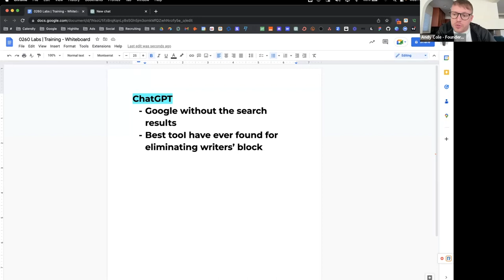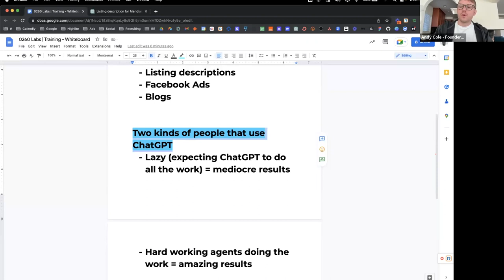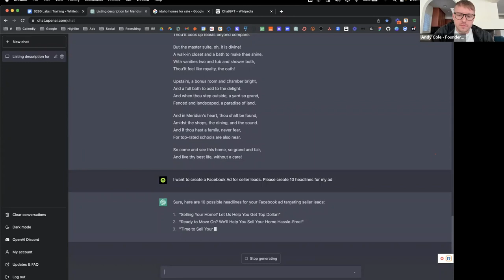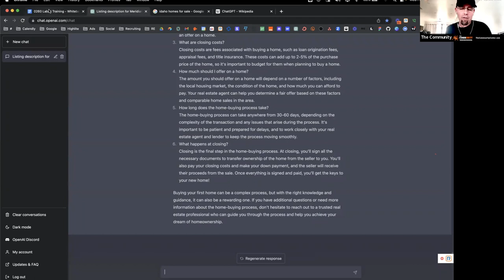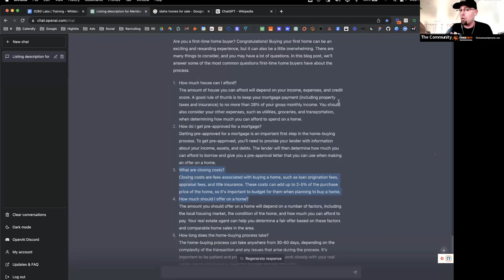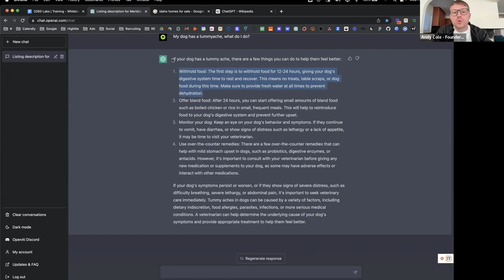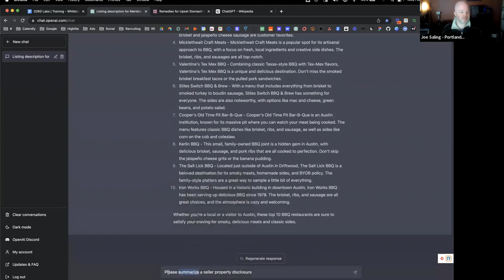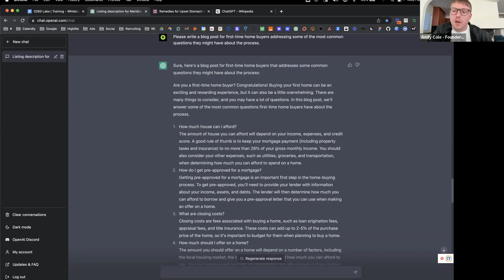AI Strategy for Real Estate Agents with Andy Cole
🏡🚀 Get ready to revolutionize your real estate game! 🚀🏡

Join us for an eye-opening episode as industry expert, Andy Cole, spills the secrets 🤫 on how he's using the power of ChatGPT and AI 🤖 to supercharge his real estate business! 💼

In this video, you'll discover:

📈 Proven strategies to build your real estate empire at warp speed!
🤖 How AI technology like ChatGPT can be your ultimate business ally!
💥 Insider tips and tricks from the one and only Andy Cole - founder of 0260 Labs!

 📣 Don't miss this golden opportunity to level up your game. 🌟 Whether you're just starting out or a seasoned pro, Andy's insights will blow your mind and boost your success! 💰🏆

Drop your questions and thoughts in the comments section below – Andy will be there to answer your burning inquiries! 🔥🗨️ No time like today to start using AI in your business!

Get ready to accelerate your real estate journey like never before! 🚀🏡 Don't delay – start watching now! 💫👀

🔥 We're powered by 24 Visionary Leaders who are committed to transforming the real estate landscape for agents across the globe. Here's a glimpse of our leadership's remarkable achievements:
🏆 Crowned as the #1 Mega Team in Oregon, closing over 500+ units each year!
🏆 MULTIPLE leaders standing tall among the Top 0.1% for Growth at eXp Realty, setting the path for growth.
🏆 ICON Award an astounding 5 times!
🏆 Boasting a $1 BILLION Dollar Brokerage Owner in our ranks, offering unparalleled expertise.
🏆 Achieving a remarkable $1 BILLION in Team Sales, a testament to our unparalleled success.
🏆 And proud top ROOKIE, with a staggering 92 sales in her very first year!

Join us on this epic journey of real estate excellence. Check out the video below to learn how to be a part of our transformative community! 🚀🔑🏆

🤫 Join us for 4 EXCLUSIVE Private Mastermind calls every week with our top leaders.
🚀 Gain FREE entry to ALL our private Course Library for Training: Social Media, Branding, Sales, Content Strategy, AI, ChatGPT, Automation, Team Building, Mindset, YouTube, and so much more…
😈 Claim your FREE personalized plans for BRANDING, CONTENT & MARKETING all designed by top producers just for you.
⚙️ Get FREE VIP access to The Community Center, equipped with Launch Program and Team Building resources.
🏆 Unlock FREE COACHING & MENTORSHIP with direct access at your fingertips.
🚀 Tap into our Sales Conversion and Ad Review teams for that extra boost.
🎥 Dive into our extensive library of over 1,000 hours of Mastermind Calls for FREE training whenever you want it!